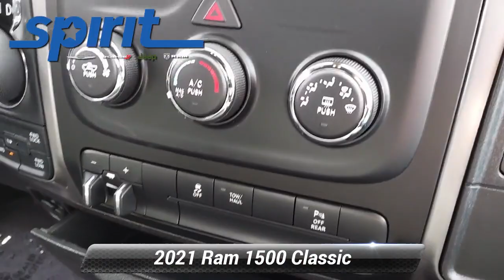Certified 2021 Ram 1500 Classic Warlock, Swedesboro, NJ 1329101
*div**div*Confident and capable, our One Owner 2021 RAM 1500 Classic Warlock Quad Cab 4X4 adds bold black details to its rugged Hydro Blue Pearl design! Powered by a 5.7 Liter HEMI V8 serving up 395hp tethered to an 8 Speed Automatic transmission for impressive strength you can count on. As a result, you'll be able to tow and haul with ease in this Four Wheel Drive truck that also scores nearly 21mpg on the highway. Our RAM's dark-themed accents will draw stares thanks to an exclusive grille, powder-coated bumpers, sport-style taillamps, step bars, tonneau cover, and 20-inch black alloy wheels.*/div**div*Our Warlock's cabin delivers a driver-friendly setting with supportive seats, air conditioning, cruise control, a 3.5-inch driver display, power accessories, and smart storage solutions for your gear. To build on those benefits, you can take advantage of a 5-inch Uconnect touchscreen, Bluetooth, voice recognition, and a six-speaker audio system with USB and auxiliary inputs.*/div**div*RAM sets the stage for safety with a high-strength steel frame that's further back by a rearview camera, parking sensors, side-impact door beams, traction/stability control, tire-pressure monitoring, and an array of airbags. A wonderful workhorse, our 1500 Classic Warlock is ready for action! Save this Page and Call for Availability. We Know You Will Enjoy Your Test Drive Towards Ownership! For more information on this or any other Spirit Chrysler Dodge Jeep vehicle please go

[RLVID:292:4ce4611ccc2af169:a9daea19f73059a2:1]